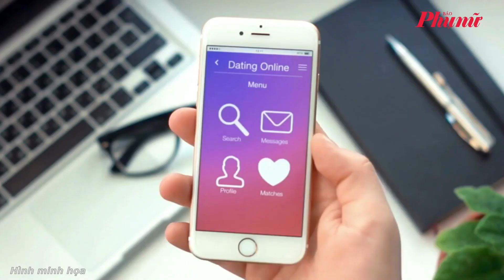Tỷ lệ ngoại tình ở gen Z đạt mức cao nhất | Báo Phụ Nữ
Theo khảo sát mới nhất của dịch vụ mai mối có tên DatingAdvice (Mỹ), trong 83% người từng ngoại tình, thế hệ gen Z chiếm tỷ lệ cao nhất với 93%.